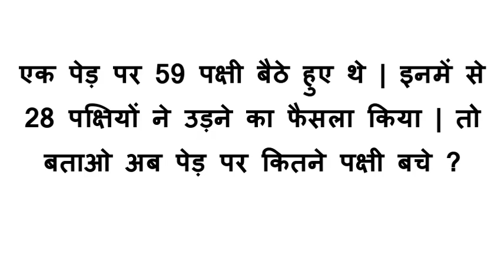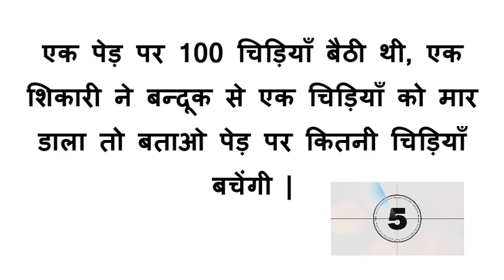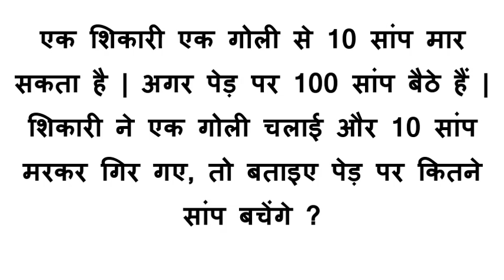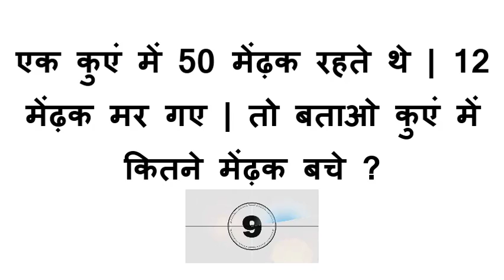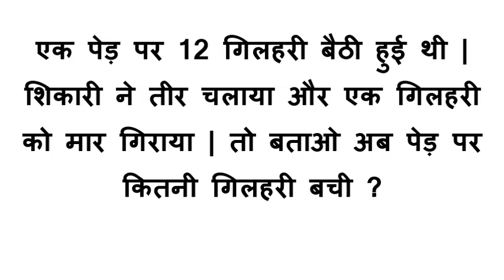Kue Me Kitne Mendhak ? | कुएँ में कितने मेंढ़क ? | मजेदार और रोमांचक पहेलियाँ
एक पेड़ पर 100 चिड़ियाँ बैठी थी, एक शिकारी ने बन्दूक से एक चिड़ियाँ को मार डाला तो बताओ पेड़ पर कितनी चिड़ियाँ बचेंगी | मजेदार और रोमांचक पहेलियाँ | बेहतरीन और मजेदार पहेलियाँ

हैलो दोस्तो,
यह वीडियों बहुत ही रोमांचक हैं | इस वीडियों में हम कुछ मजेदार पहेलियाँ बताएँगे | जो आपने शायद पहले कभी - भी नहीं सुनी होगी | विडीयों के अंत में हम आपको एक चुटकुला भी सुनाएँगे | तो वीडियों को अंत तक जरूर देखिएगा | वीडियों देखने के लिए धन्यवाद |
अगर आपको हमारी वीडियों अच्छी लगी तो इसे लाइक करें | और अपने दोस्तों के शेयर करें | ऐसी ही इंटरेस्टिंग वीडियों हम समय – समय पर आपके लिए लाते रहते हैं | इसलिए आप इस चैनल को सब्सक्राइब भी जरूर करिए | कमेंट करके बताएँ की आपको ये वीडियों कैसी लगी | वीडियों के अंत में हमने एक चुटकुला ( Joke ) भी सुनाया हैं | आप पहेलियों को एक - एक भी देख सकते हैं | नीचे हमनें उन्हें चैप्टरों के रूप में बाँटा हैं |

Chapters : -
0:00 Welcome
0:17 पहेली 1
1:08 पहेली 2
1:53 पहेली 3
2:54 पहेली 4
3:40 पहेली 5
4:21 Joke